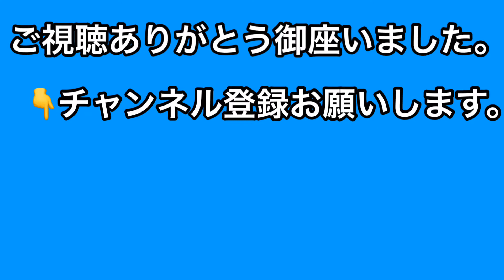危険、最悪な運転 3 信号無視、急な車線変更。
この動画【危険、最悪な運転】は、全て本人がドラレコ等で撮影したものです。
この動画を参考にして頂いて、交通事故やマナー違反が少なくなれば幸いです。

Twitterやってます。ジャンル問わず好き勝手につぶやいています。